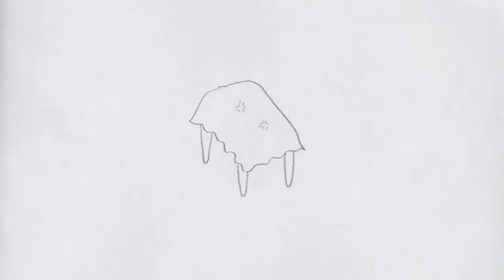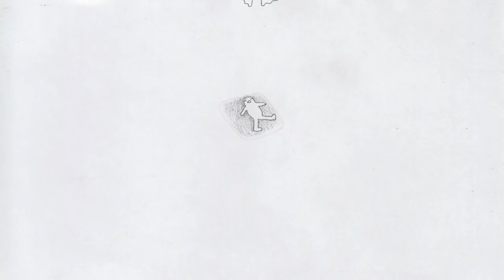Tough Age - My Life's a Joke & I'm Throwing it Away (Official Video)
Tough Age - My Life's a Joke & I'm Throwing it Away

LYRICS

Well you know my life's a joke, so I'm throwing it away
All used up incompetence with nothing left to say
You feel like you would like it? You should give it a try
Don't complain to me when it don't seem to satisfy

You've heard their reputation and you heeded their advice
All has come together, another piece to sacrifice
Struggling at the edges, grasping, try as you might
Just for you a small reward, another sleepless night

I'll apologize sometimes
Just when no one seems to mind

When no one wants to hear it and you're bored of your pain
You know for sure you've ceased it all, you've won the saddest game
Staying on the floor of someone you don't even like
Struggling to avoid your changed and aged life
Well you know my life's a joke and so I'm throwing it away

tough-age